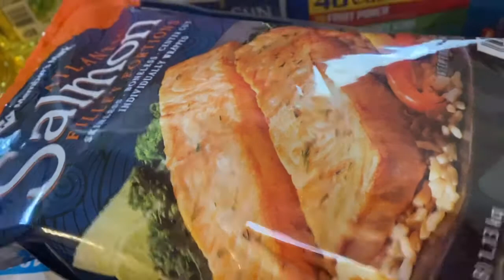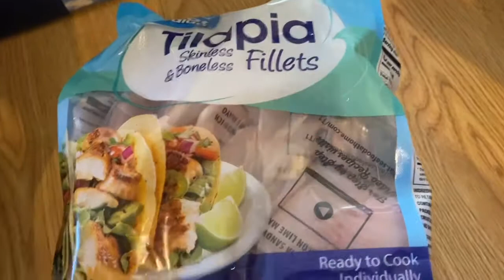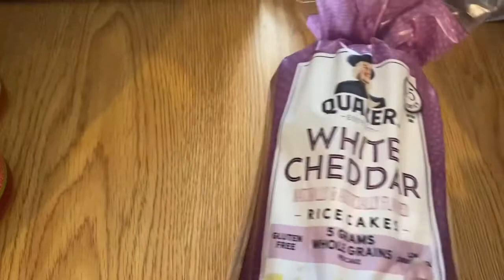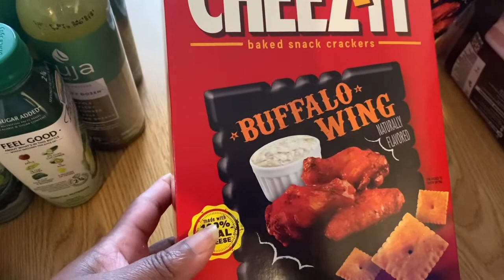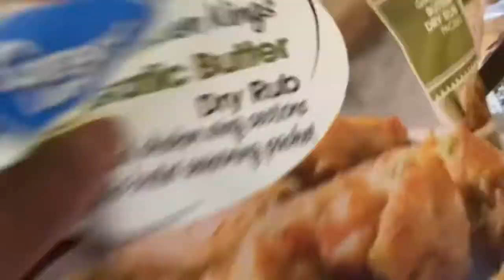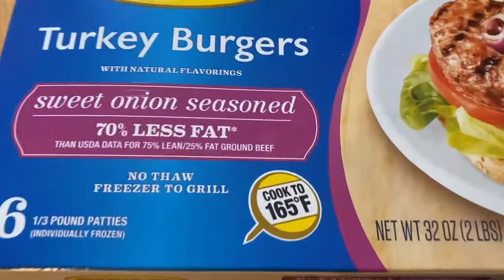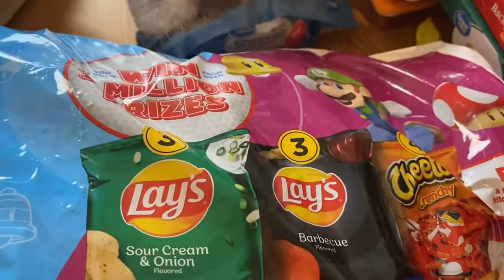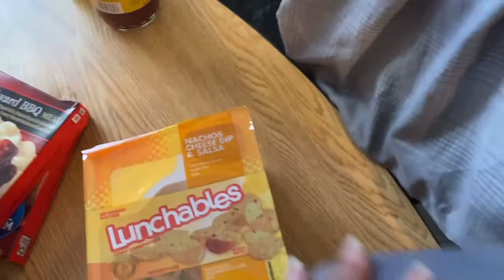Walmart/ Sam’s/ Chinatown Market🛒🦀 Family of 4!!! I can’t believe she did it again!!!!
I stayed within my $400 budget so proud of myself